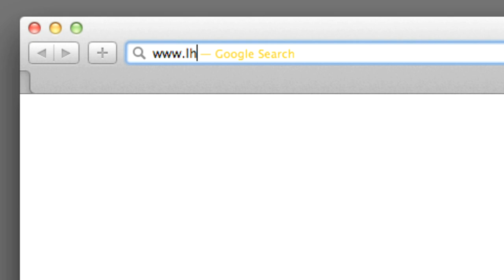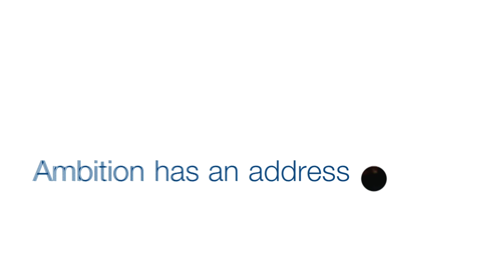.eu in Sweden : LHC.eu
For Sweden's largest ice hockey club, Linköpings HC, their internet presence is of strategic importance in connecting with various stakeholders.

With the sport maturing onto the European stage, they want to protect their logo and LHC brand across Europe. In this, the LCH.eu profile and domain plays a strategic role.